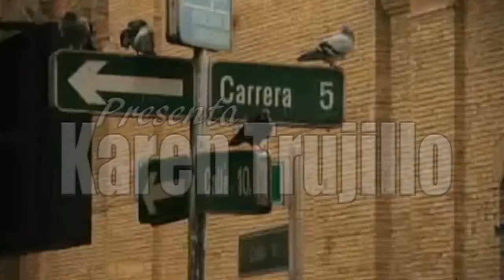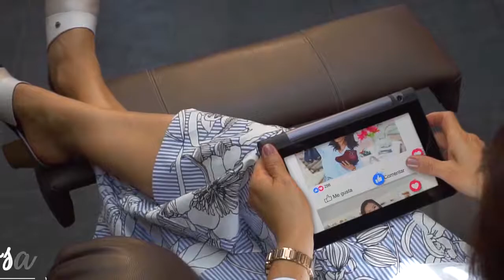Francined Cano Precandidato a la Alcaldía de Cali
Magazin Del Valle: Programa Informativo